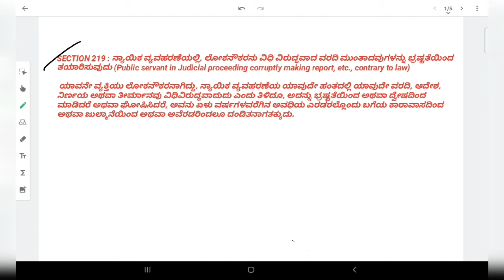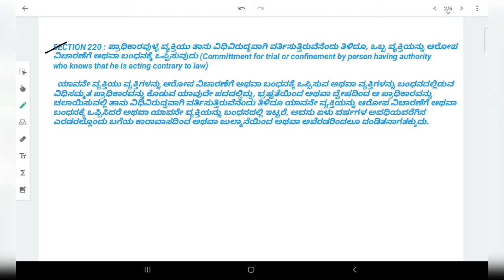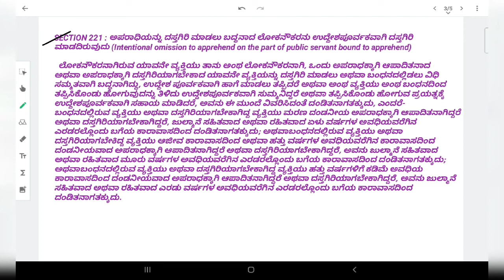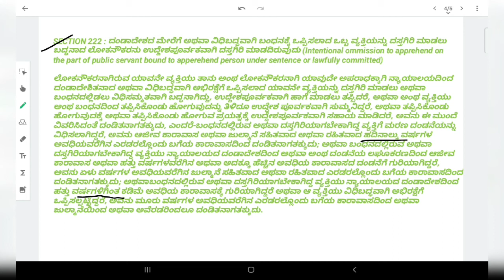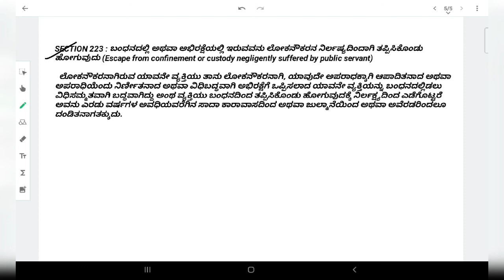IPC SECTIONS 219, 220, 221, 222, 223 | ಲೋಕನೌಕರನ ಭ್ರಷ್ಟತೆ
ಲೋಕನೌಕರನ ಭ್ರಷ್ಟತೆ